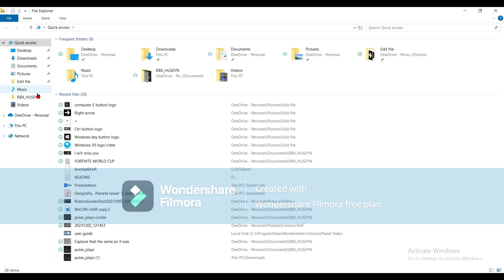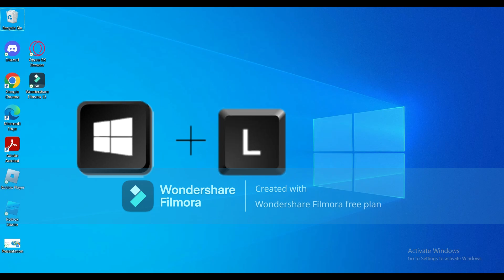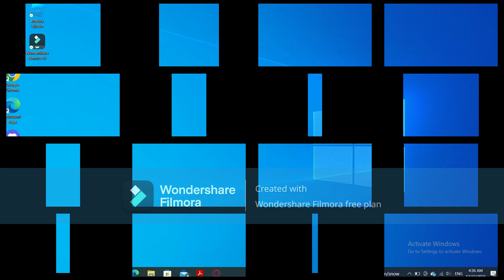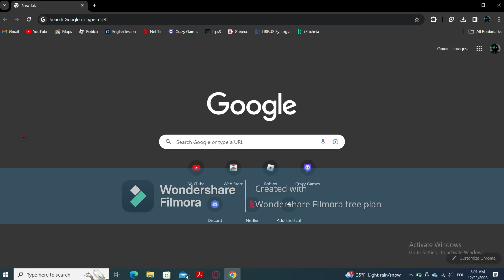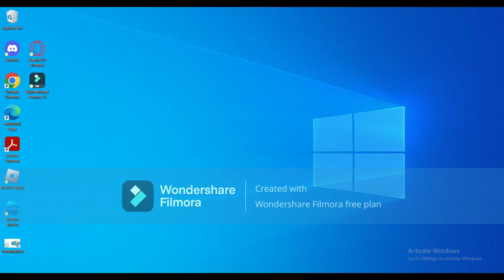Top 10 Shortcuts keys for Windows 10